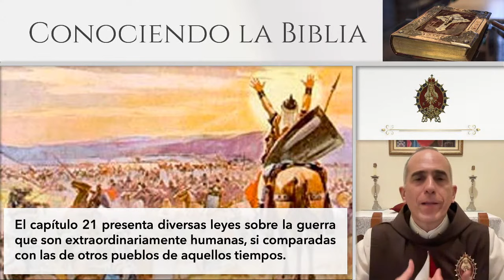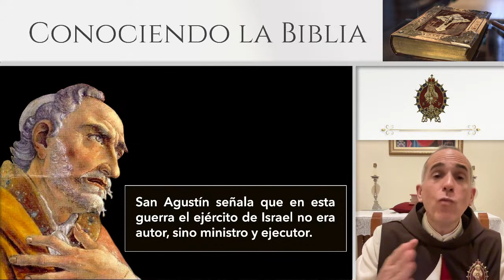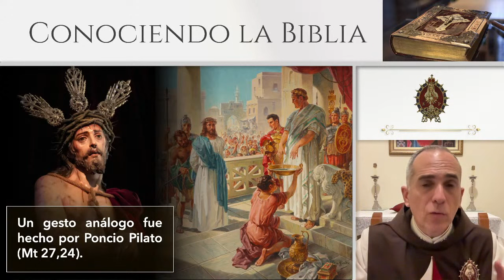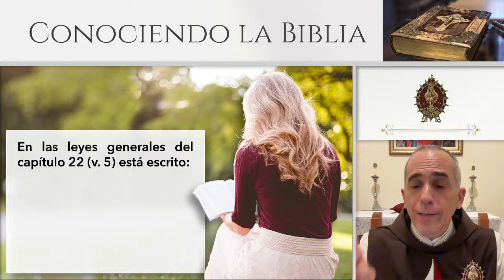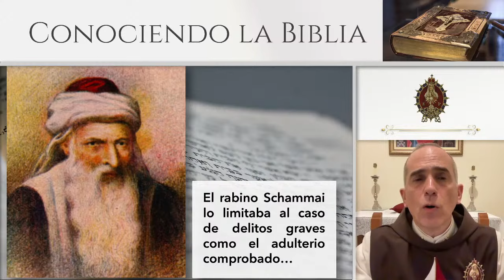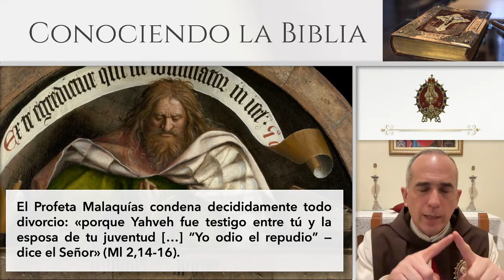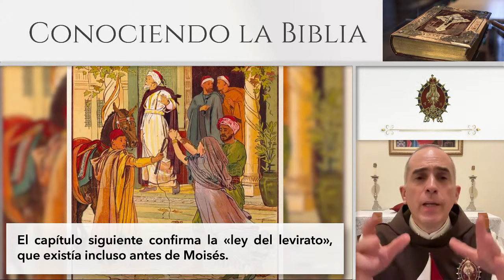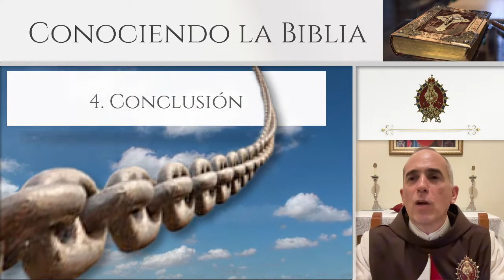Curso Conociendo la Biblia en vivo – Clase 91 - La venganza de la cuñada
🔸 Curso sobre la Biblia en vivo. ¡Participe e invite a sus amigos!
En esta clase n. 91, profundizaremos en el conocimiento  del importante Libro del Deuteronomio y vamos conocer la curiosa “venganza de la cuñada”.
✅ ¡Comparte para que más personas se formen en su fe Católica!